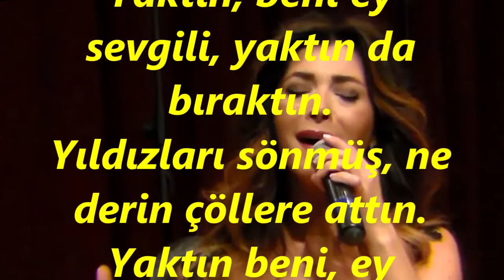Elif GÜREŞÇİ-Bir Yaş Gibi Gözden Süzülüp Kalbime Aktın (RAST)R.G.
SOLİST:
*ELİF GÜREŞÇİCI*
VİDEOYU YAPAN
*RECEP GAYRETLİ*
GÜFTE: HALİT BEKİR SABARKAN
BESTE: İSAK VARON
USUL: TÜRK AKSAĞI
MAKAM: RAST
Bir yaş gibi gözden süzülüp kalbime aktın.
Yaktın, beni ey sevgili, yaktın da bıraktın.
Yıldızları sönmüş, ne derin çöllere attın.